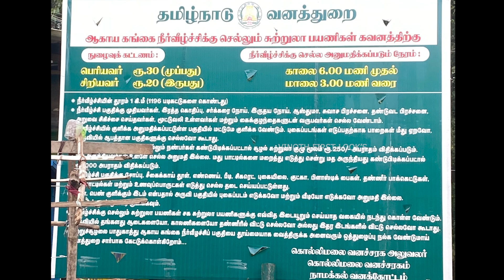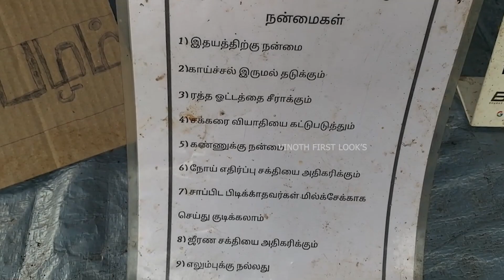Kollimalai Agaya Gangai falls | Bike ride | கொல்லிமலை பயணம் | Dangerous to Visit ?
00:00 video bytes
 0:38 title
0:56 vlogging start
2:40 Falls timing
2:58 details of fruits shop
4:07 view point scene
5:20 walking and vlogging falls 1196 steps
8:45 details of nature
8:54 interaction with people
11:06 falls entrance
11:40 cinematic shoot & retheme of music
14:32 front of falls vlogging
18:17 again steps up to parking
21:17 who will not come to falls
21:43 fun moment
23:44 fun joking with children's
24:57 Again vlogging to return
27:07 nature shoot with helmet camera view
28:17 photo shoot with my bike
30:29 full of fog scene
31:32 fabulous nature shoot
32:17 gopro camara problem
33:31 thrilling ride with nature
35:28 thrill cinematic scene with music
38:55 end rock music with bye bye
39:29 end card